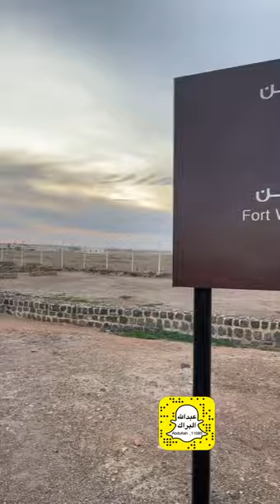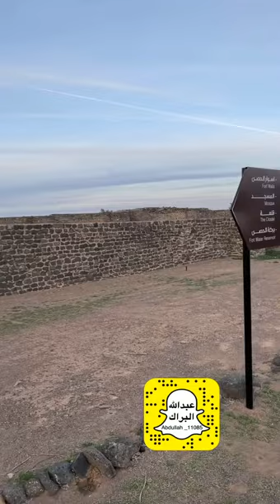رحلة درب زبيدة الجزء الثالث